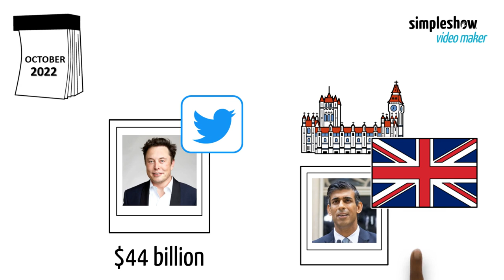Important News Events of 2022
The year 2022 was another eventful year! Our video on the most significant News Events of 2022 takes you through the year, from beginning to end, and looks at world events that will be remembered in the future!